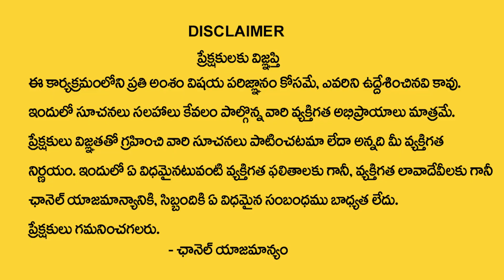కార్తీక‌మాసం ముగిసిలోపు ఈ రెమెడీ చెయ్యండి | Karthika Masam Last Day Pooja | Smt.Bhanu Koteswari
Watch► కార్తీక‌మాసం ముగిసిలోపు  ఈ రెమెడీ చెయ్యండి | Karthika Masam Last Day Pooja | Smt.Bhanu Koteswari